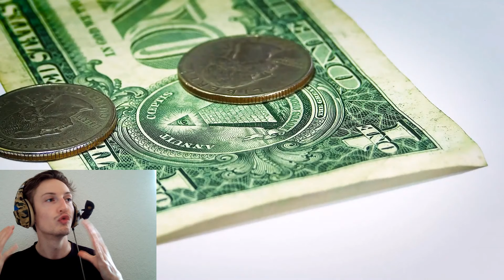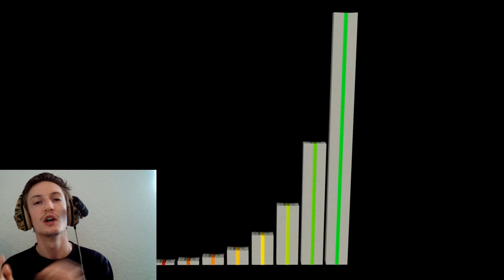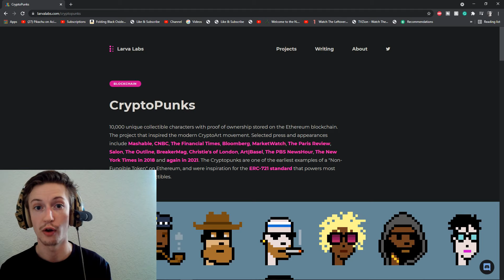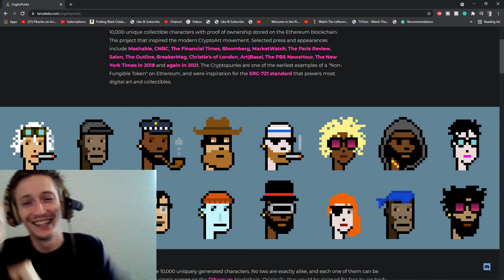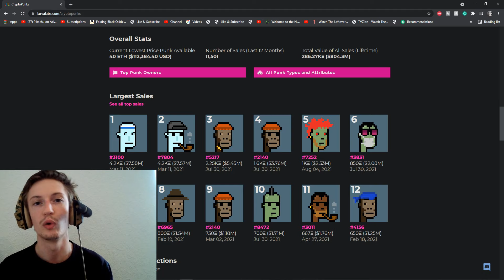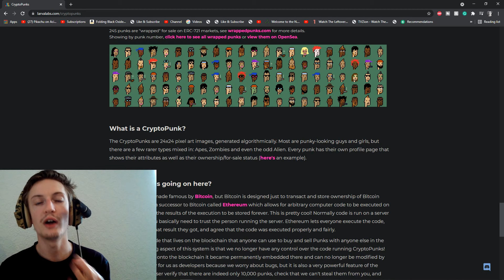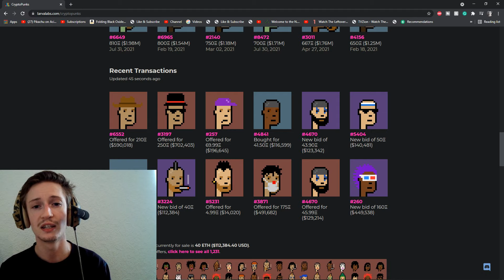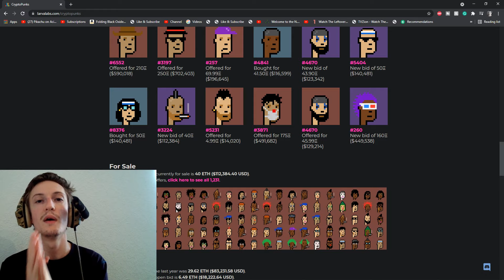NFTs Are Insane! CryptoPunks Are Stupid! Cryptocurrency Exposed?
NFTs which is a Non-fungible token is a new type of Cryptocurrency! NFTs Are Insane! I will talk about the CryptoPunks NFT's as an example and show you why CryptoPunks are stupid and how these nft cryptocurrencies are more damaging than you may believe. These Nft cryptocurrencies might not look like a huge deal however NFT's are a big problem and the super-rich millionaires who are trading nfts / Non fungible tokens are even more of a problem. The stock market and Cryptocurrency are so different now that investing in the stock market and investing in cryptocurrency is a completely new fianacial system. Nft's were supposed to be about helping out artists and supporting digital art however how nft's are being traded and used is more sinister than you know! Cryptocurrency Exposed! By me saviour 3.0